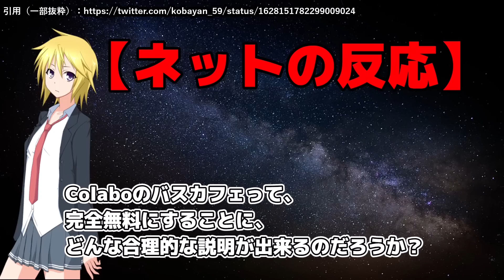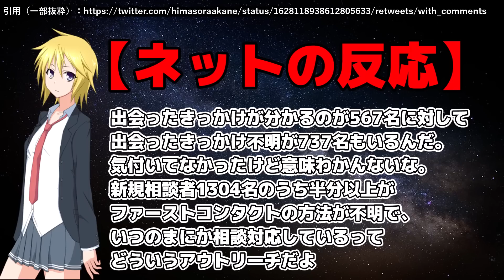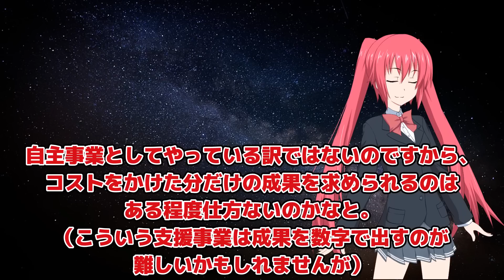【金の無駄】大半が常連客、バスカフェを公金使ってやる意味あるの？【Colabo】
赤い羽根のお金がバスカフェに流れていると思うともうね……